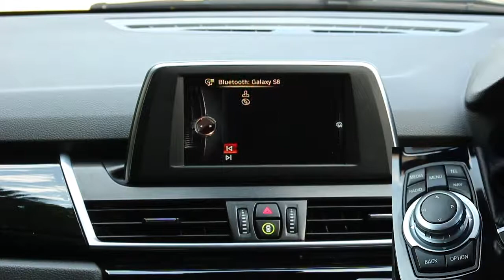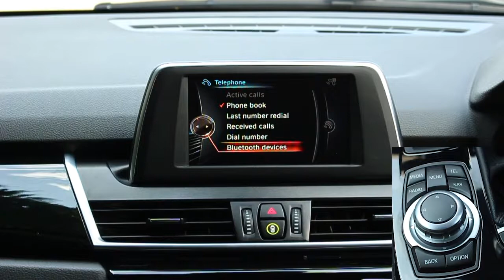2015 BMW 2 Series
2015 65 BMW 2 SERIES 1.5 218I SPORT GRAN TOURER 5d AUTO 134 BHP

Exterior
00:14
Interior
01:09
Test Drive
02:29

Music: Music by Jason Shaw (audionautix.com) Pop Tune (loop at 01:43)